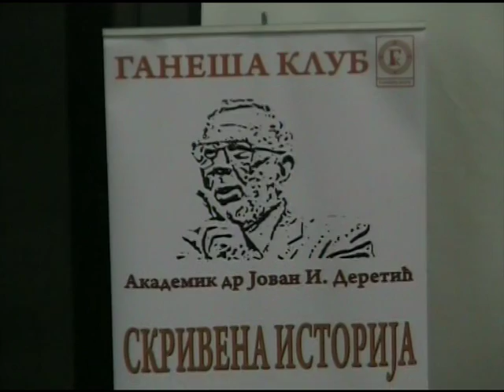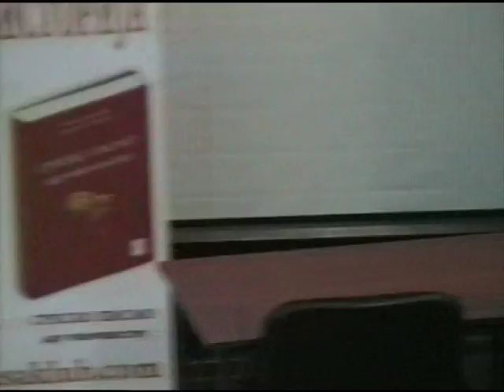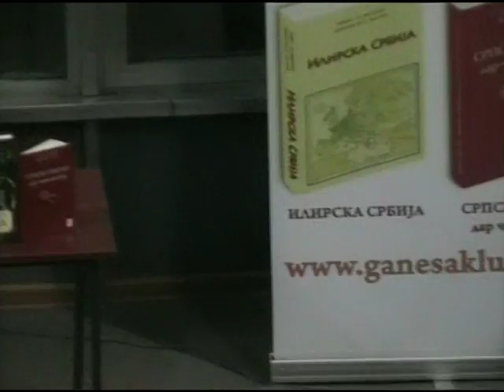Jovan I.Deretic-Skrivena istorija-biblioteka Pancevo 02.04.2015